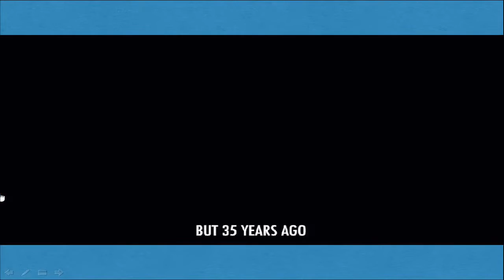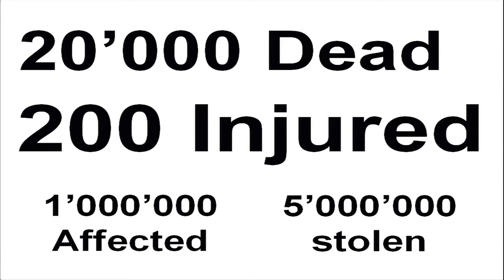2014 Geneva Summit Taha Bawa, Goodwall org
Program of Action: How Diplomats, MPs and Activists Can Make A Difference
By Taha Bawa - is the co-founder of Goodwall, the humanitarian and environmental social network that encourages people to actively contribute to society and inspire others progressively throughout their lives. Taha is a Swiss citizen and has lived in Pakistan, Sri Lanka, Iran and the United States.